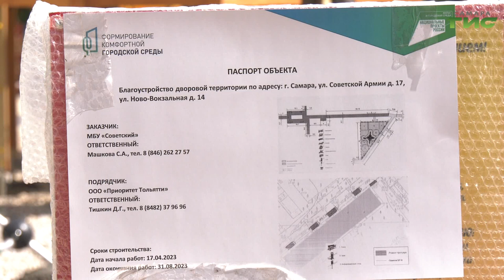В Самаре в рамках федеральной программы ремонтируют двор по Советской Армии